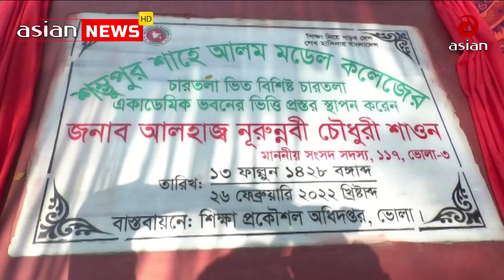প্রধানমন্ত্রীর নেতৃত্বে শিক্ষাই হবে বাংলাদেশের মেগা প্রকল্প বললেন ভোলা ৩ আসনের সাংসদ